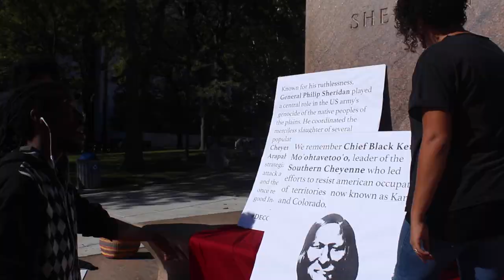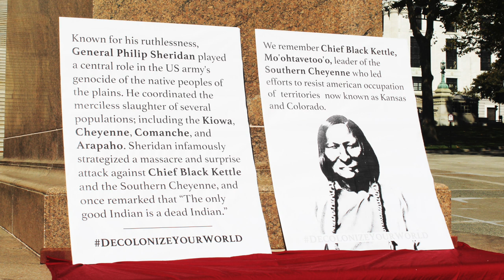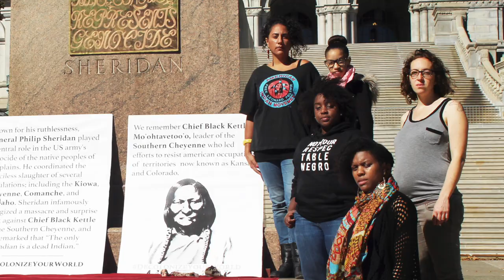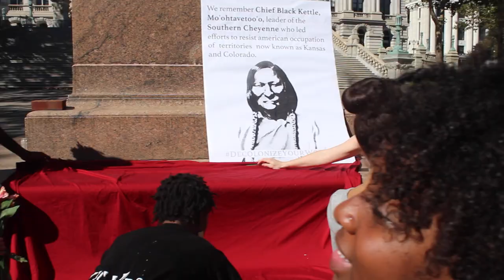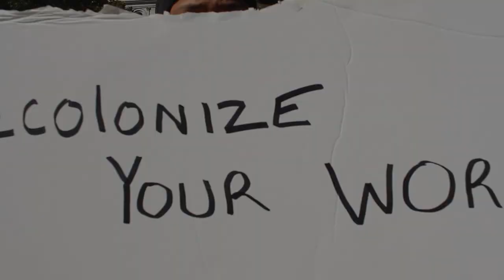Decolonize Your World [HD] - Capital Area Against Mass Incarceration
DecolonizeYourWorld is an initiative with the sole purpose of reclaiming spaces taken by oppressive forces and practitioners of colonization around the world.

This video documents an action in Albany, NY where participants reclaimed a monument of Philip Sheridan and repurposed to pay tribute to those who fell victim to the genocide enacted under his command.

To participate; find symbols of oppression, rape, genocide, and slavery in your communities and make a concerted effort to expose what they truly represent. Share images and videos of your actions with the hashtag "DecolonizeYourWorld." Images will be archived at decolonizeyourworld.com.